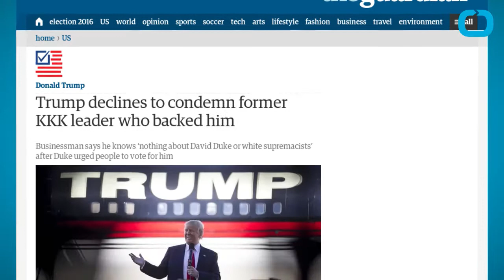Trump Sees Nothing Wrong With KKK Leader Backing Him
David Duke, a leader of the white supremacy group, The Ku Klux Klan urged their members and like minded followers to vote for Donald Trump. When asked if Trump approves of the racist ringleader, Trump said he doesn't know him so he doesn't see anything wrong with his endorsement. CNN interviewed Trump on the matter and he stated, “I don’t know anything about David Duke. Certainly I would disavow it if I thought there was something wrong.”